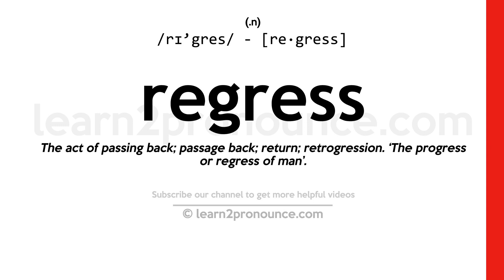Pronunciation of Regress | Definition of Regress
Regress pronunciation | How to pronounce Regress in English?
/rɪ`gres/
Meaning of Regress | What is Regress?
(1) (n.) The act of passing back; passage back; return; retrogression. `The progress or regress of man`. (2) (n.) The power or liberty of passing back. (3) (v. i.) To go back; to return to a former place or state.
What is Regress | Regress meaning and definition?